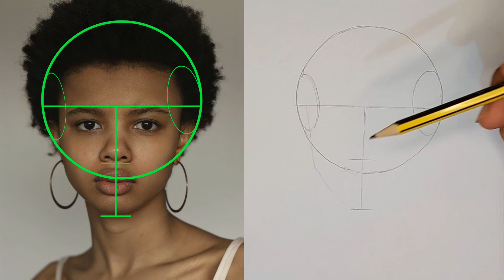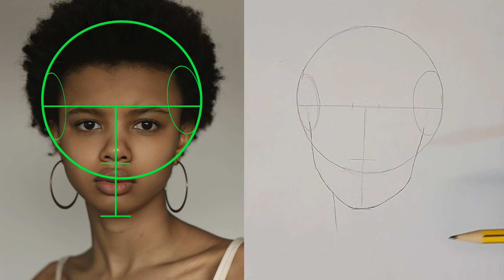تعلم كيف ترسم بورتريه بطريقة لوميس | رسم وجه فتاة من الامام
تعلم رسم بورترية فري هاند بطريقة لوميس | رسم فتاة جميلة من الجانب
Drawing beautiful girl face |

تعلم الرسم
تعلم رسم بورترية فري هاند
رسم فري هاند
رسم الوجه بطريقة لوميس